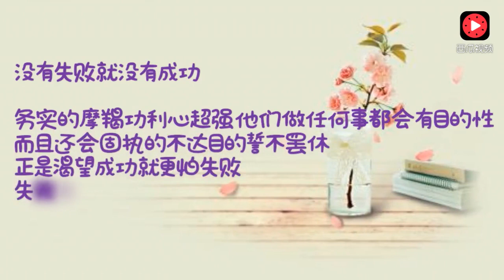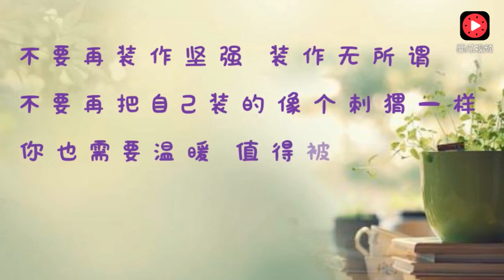摩羯座：你很好，只是希望你能慢下些脚步，让人不那么心疼 西瓜视频